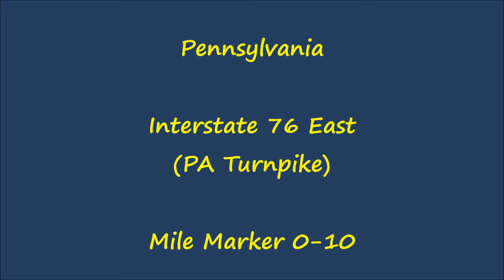Pennsylvania - Interstate 76 East (PA Turnpike) - Mile Marker 0 to 10 (9/7/15)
Driving on Interstate 76 East in Pennsylvania (Pennsylvania Turnpike), from mile marker 0 to 10.